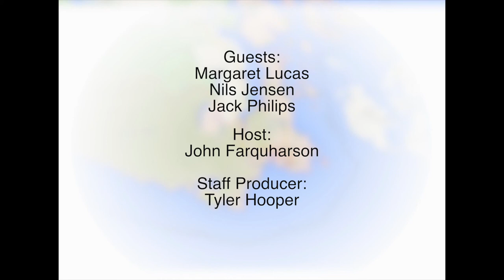The CRD in Context with John Farquharson - May 2017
Host John Farquharson sits down with Victoria Councillor Margaret Lucas, Oak Bay Mayor Nils Jensen, and Jack Philips from SOLID.